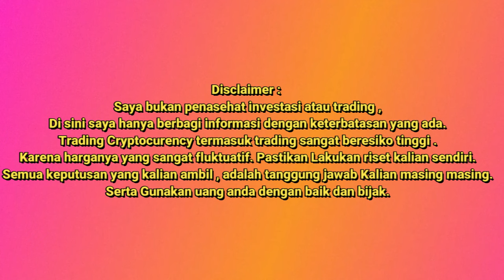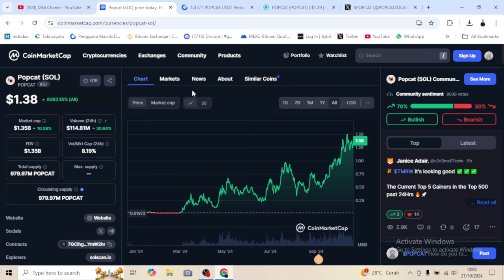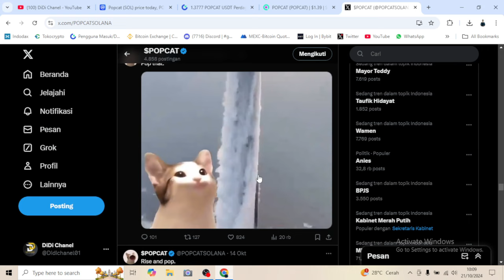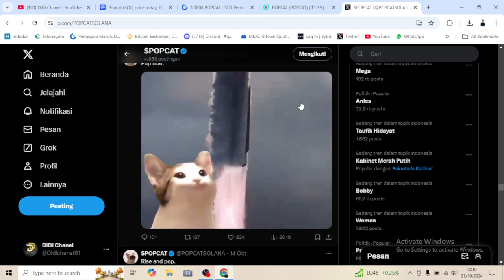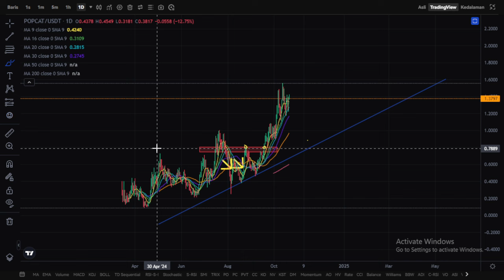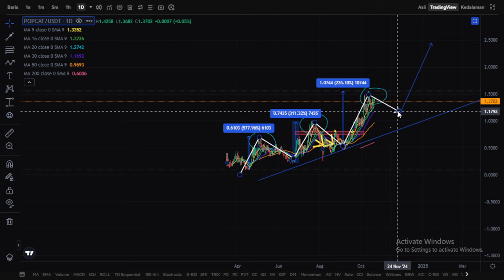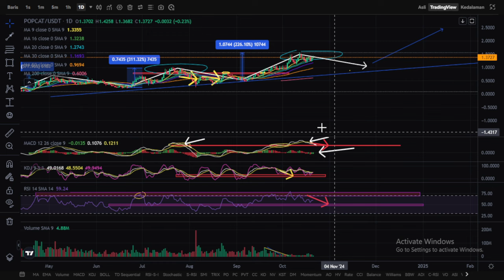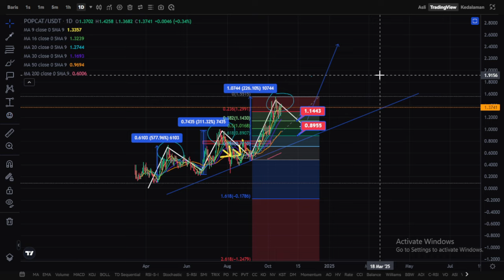GOOD PERFORM? | $POPCAT| MEME 2024 | PRICE ACTION| INI TARGET NYA...??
oke di kesempatan kali ini    @DiDi Chanel         akan berbagi informasi mengenai GOOD PERFORM? | $POPCAT| MEME 2024 | PRICE ACTION| INI TARGET NYA...??

so pastikan tonton sampai habis ok.